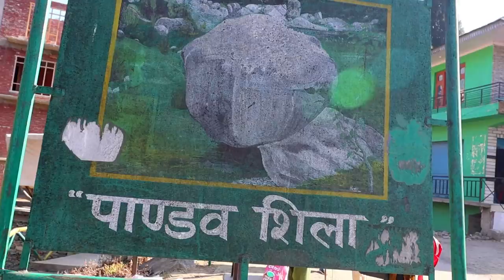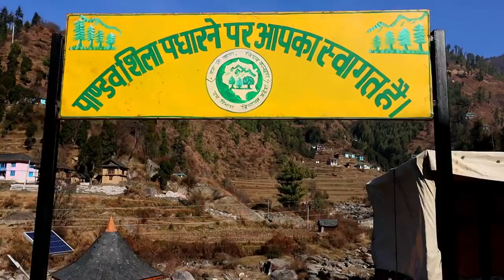A MAGICAL STONE in Himachal Pradesh | Pandav Sheela | Camper Van in India 2.0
Bike Parts

Camera Gears

Riding Gears